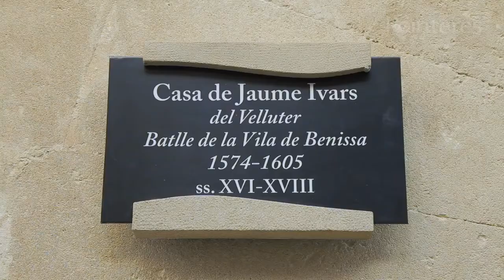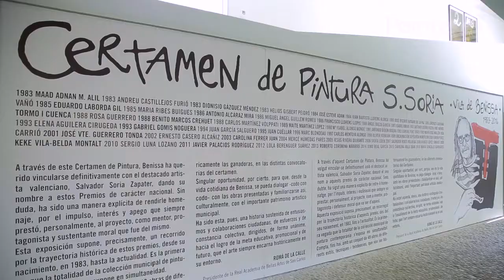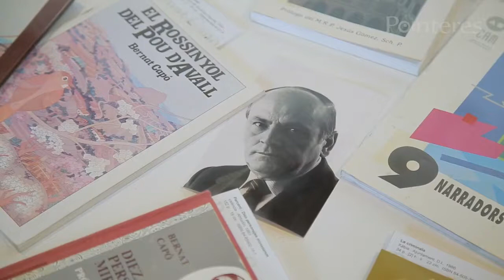Kulturraum Casas del Batle Raum der zeitgenössischen Kunst S Soria Benissa Pointeres Deutsch